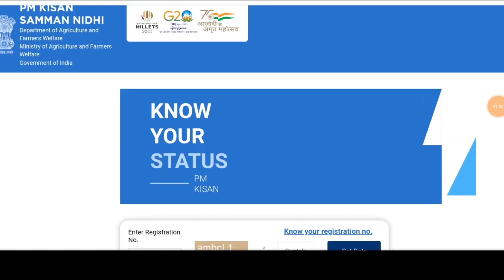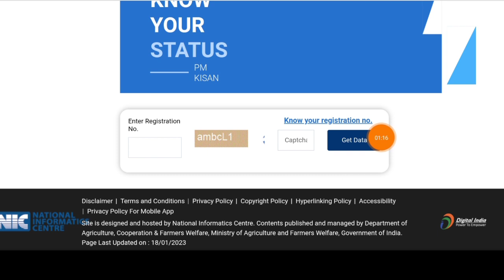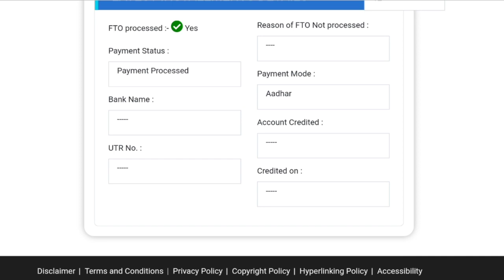PM Kisan 14th Installment Payment Not Received | PM Kisan paisa Nhi mila | PM Kisan Payment Status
YOUR QUERIES -
PM Kisan paisa Nhi mila
pm kisan
PM Kisan Money Recevied